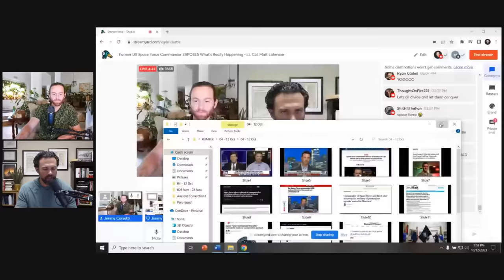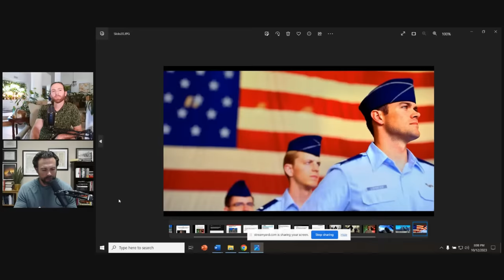Former US Space Force Commander EXPOSES What’s Really Happening - Lt. Col. Matt Lohmeier